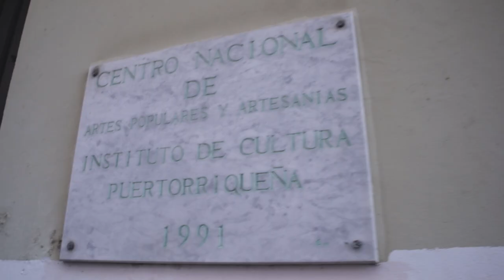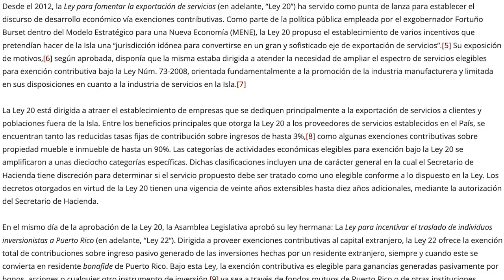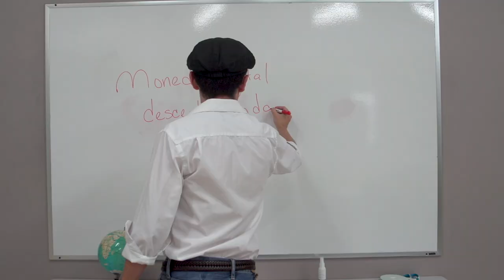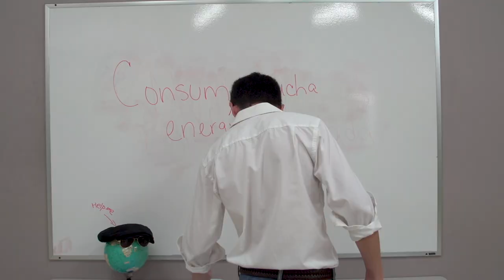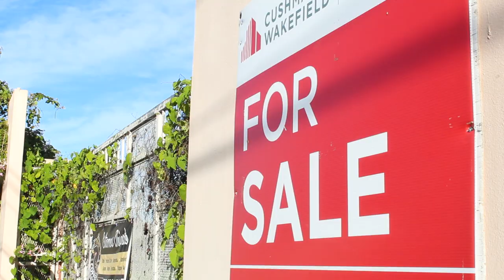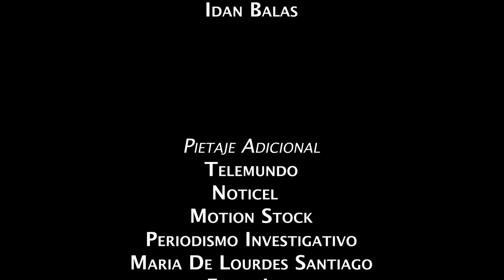Paraíso Fiscal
Documental de la clase CNE 431 de Universidad Del Sagrado Corazón
Dirigido por Francisco Bustillo
Escrito por Luis Laureano y Francisco Bustillo
Producido por Luis Laureano
Director de Fotografía/Leonelle Agosto
Artista Gráfico/José Colón

Una producción de Los Criptonitas Films en conjunto con la Universidad Del Sagrado Corazón